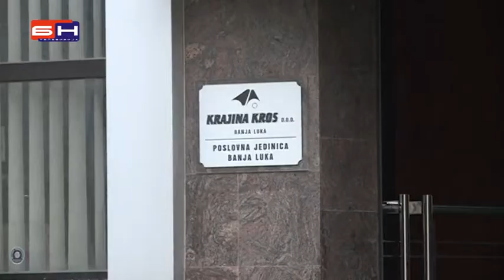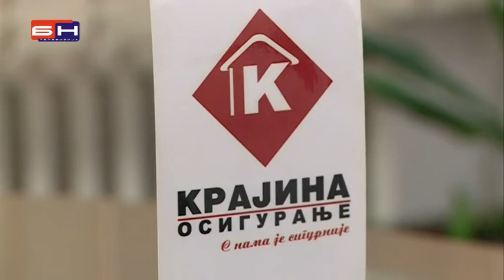Skupstina akcionara Krajina osiguranja